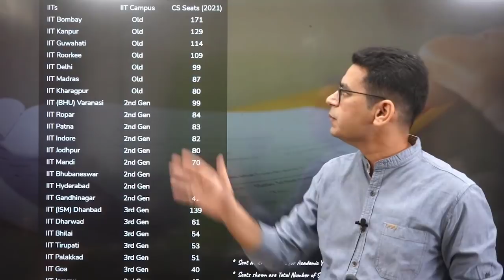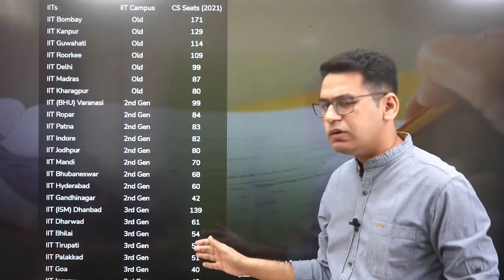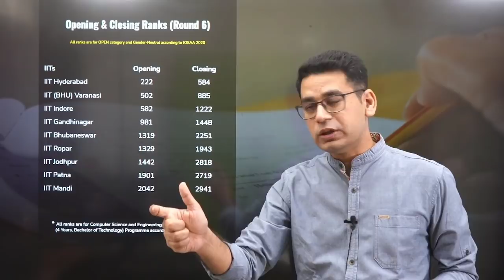IIT JEE Adv. Rank for getting into Computer Science at IIT's | Opening & Closing Ranks | MathonGo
Ever wondered what rank is required to get into Computer Science Stream at IIT's, now you know the answer. Check Opening and Closing Ranks for CS Branch at IIT Bombay, IIT Delhi etc.

Hope this series help you get enough motivation to get focused towards your goal.

IIT Bombay
IIT Delhi
IIT Madras
IIT Kanpur
IIT Kharagpur
IIT Hyderabad
IIT Roorkee
IIT Guwahati
IIT (BHU) Varanasi
IIT Indore
IIT Gandhinagar
IIT (ISM) Dhanbad
IIT Bhubaneswar
IIT Ropar
IIT Jodhpur
IIT Tirupati
IIT Patna
IIT Mandi
IIT Dharwad
IIT Goa
IIT Jammu
IIT Palakkad
IIT Bhilai